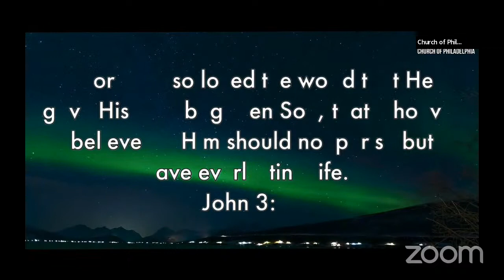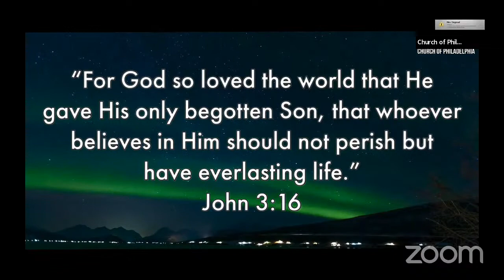Friday Main Service | Rev. Jacob Chandy | 10.12.2021